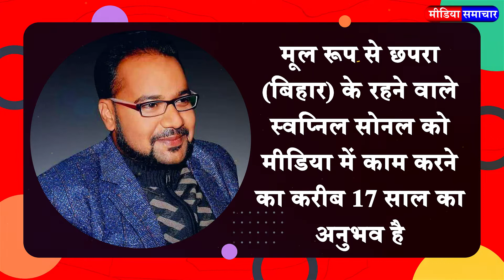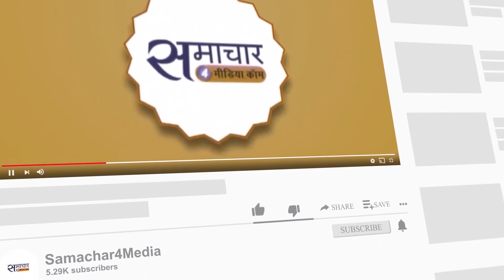Media News : Senior journalist Swapnil Sonal appointed as Assistant Editor in G-Bihar/Jharkhand